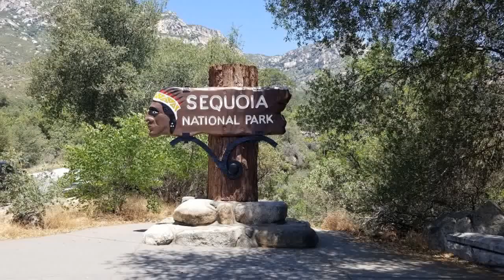Sequoia National Park, along Generals Highway